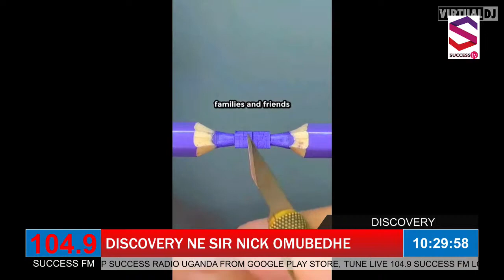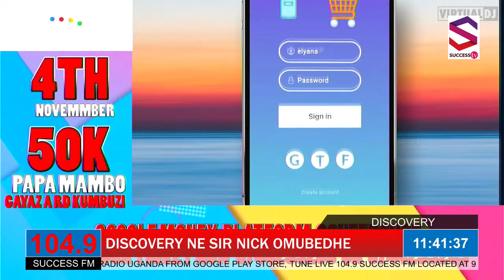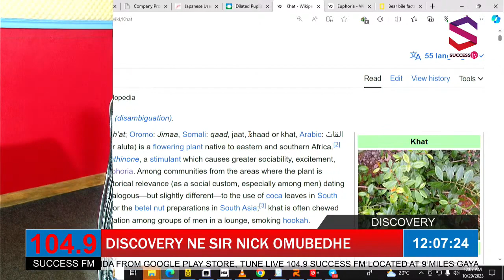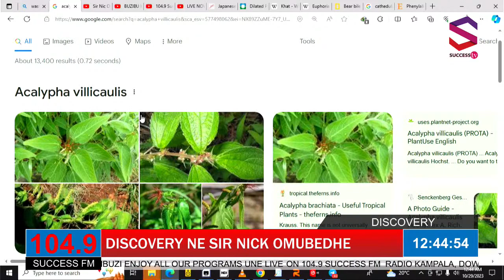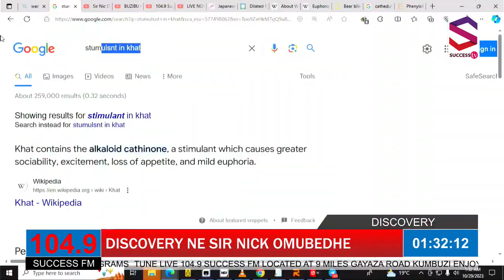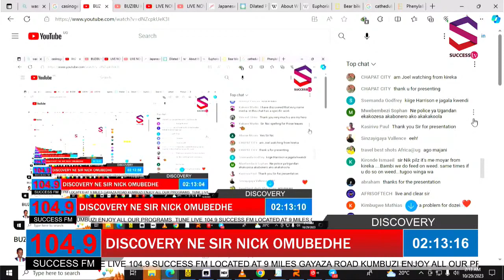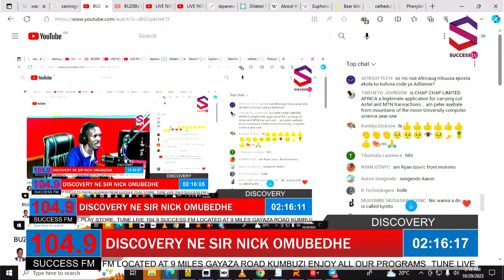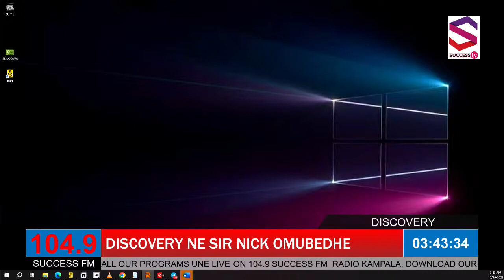BUZIBU KI OBULI MUKAKOOLA MIRRA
IS CHWING KHAT BAD?